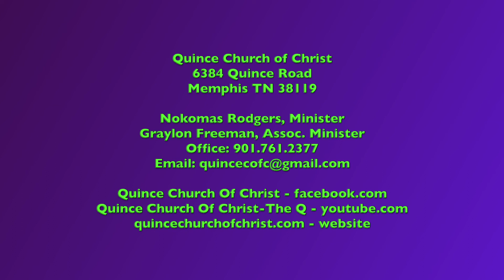Precious Promises - Wednesday Inspirational Message - 01.26.2022